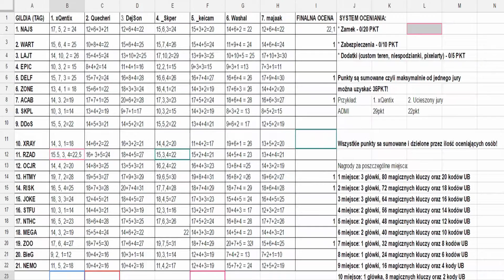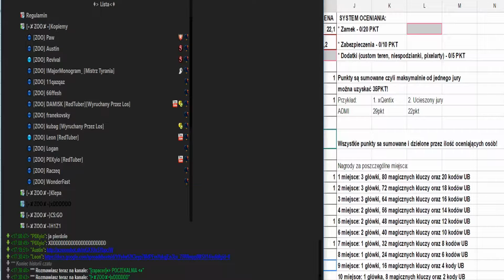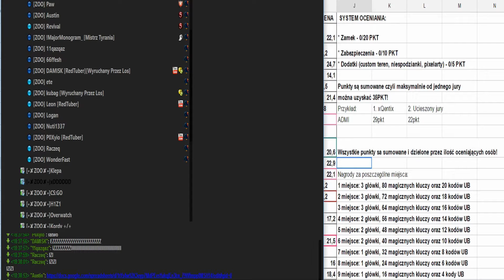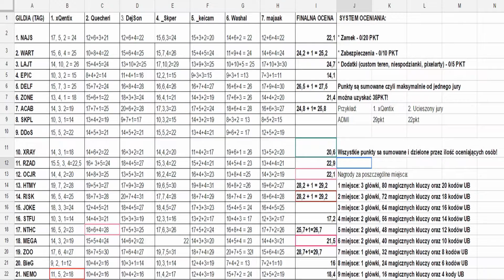| MCHC | ZOO | Wygraliśmy event zamków | + Base tour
TxT- Prywatne
Muzyka:
Crazy Frog - We Are The Champions (Ding a Dang Dong)